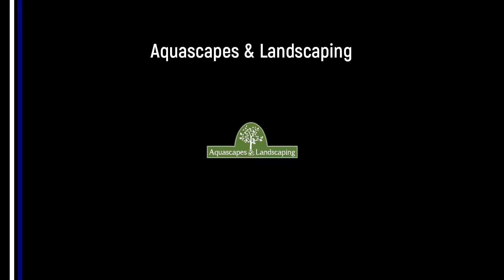Charlie Yates Goal v Ripon City AFC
Charlie Yates scores his first of two goals against Ripon City with a cool finish. Kirk Deighton Rangers won 4-1.